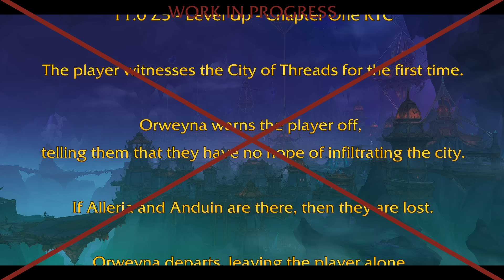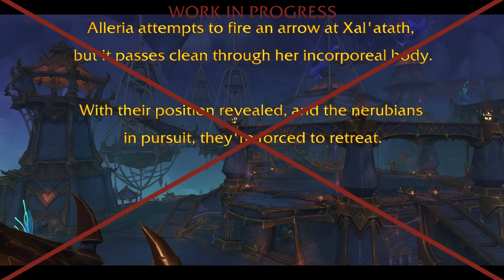🔥AZJ-KAHET y la ascensión de los nerubianos... TODA LA HISTORIA DE LA ZONA The War Within Warcraft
La nueva zona Azj-Kahet ha sido desbloqueada en la Alpha de The War Within. Ahora, los neruabinos quieren hacer de las suyas, mano a mano con Xal'atath. ¿Qué pasará? Vamos a analizarlo.

🔥Mi Twitch, en donde estaré ahora mismo comentando todo lo que hemos hablado en este vídeo, únete al debate, y pásalo en grande con todos nosotros